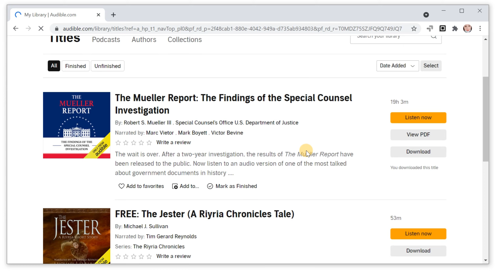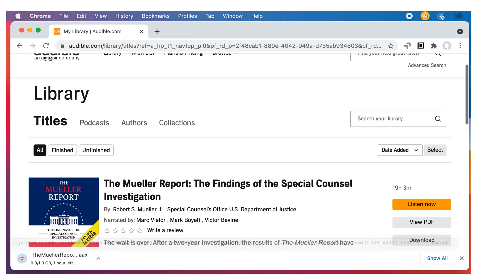Quick Way to Download Audible AAX to PC/Mac Computer (2021)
Update: Audible changes the exhibition location of the "Download" button in 2023. Watch this newest updated video tutorial here.
Now you can download audible aax audiobooks directly via browser, no need to install any apps.
Open a browser in your computer, and go to the Audible site audible.com and sign in with your Amazon account if necessary.
In the navigation of the Audible site, click "Library" option and then click "Titles".
Find the audiobooks you want to download and then click "Download“ button.
After the download is finished, you will get an AAX file.
You can play these downloaed AAX titles via Audible app or audible cloud player.
If you want to play audible on a MP3 player, convert aax to mp3 first.